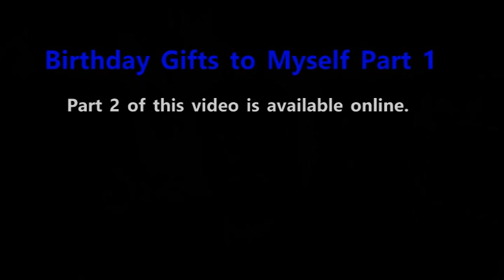Birthday Gifts Part 1: Silhouette Cameo Unboxing And Supplies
In this two part series, I show what I purchased for my birthday.  I'm always looking to see where I can invest into myself and my company.  Although I can used this for paper crafting, my end goal is to make t-shirts for my quilting and line dancing events.

I must admit, that by the time you watch this video and part 2, I'm all over the place.  I'm easily distracted as I love to do many things at once!  I get tired of one task and I'll move to another for a bit.